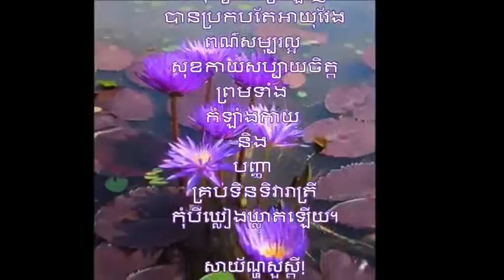វិរះបុរសម្នាក់នៃ ថ្ងៃទី១១ ខែកញ្ញា ឆ្នាំ២០០១ A Hero of 9-11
វិរះបុរសម្នាក់នៃ ថ្ងៃទី១១ ខែកញ្ញា ឆ្នាំ២០០១ A Hero of 9-11 រៀបរៀងដោយ ខេង ខេមរះ